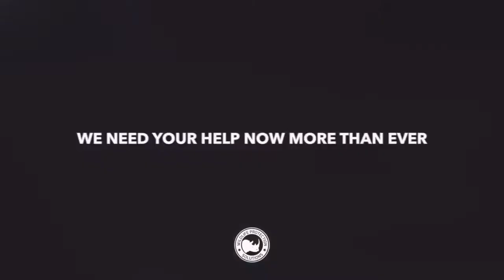King Penguins Thousands Gather on South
The king penguin is a large species of penguin, second only to the emperor penguin in size